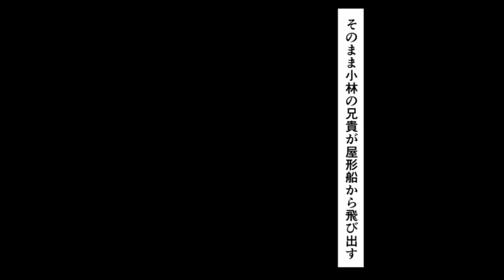【ネタ】優秀すぎた護衛